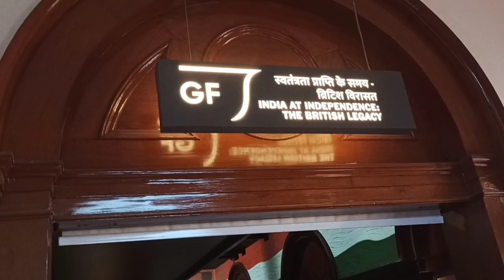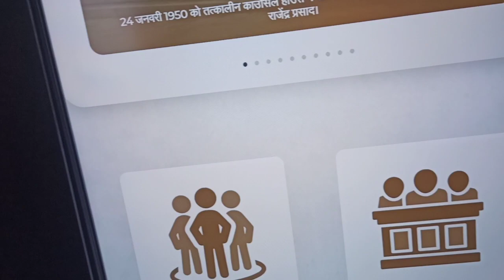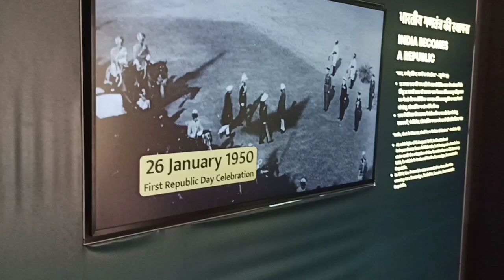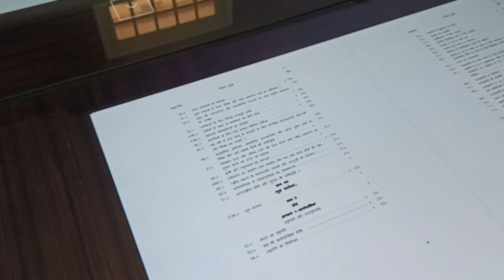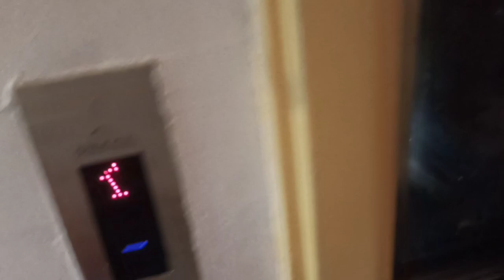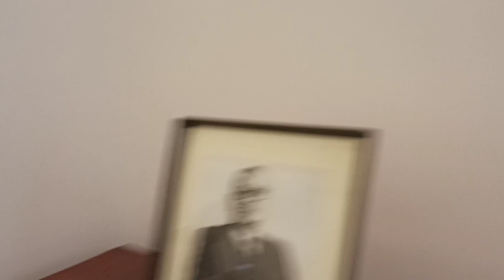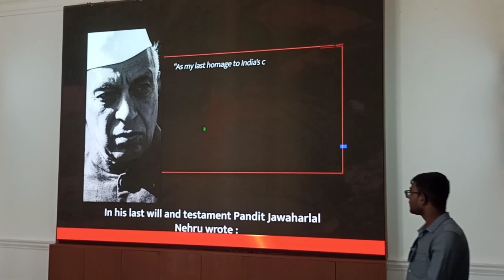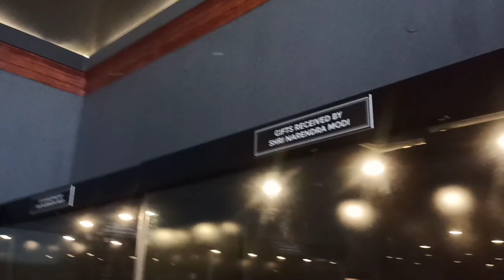EXPLORE 😊PARDHANMANTRI SANGRHALAY